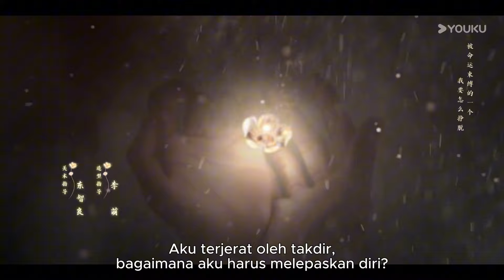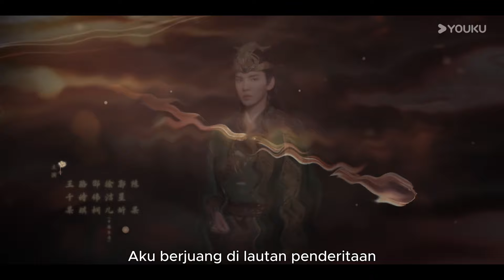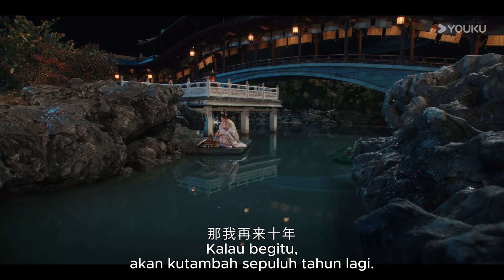[Indo Sub] Bunuh Aku, Cintailah Aku (Kill Me Love Me) EP 20 | YOUKU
★ Bunuh Aku, Cintailah Aku (Kill Me Love Me)
★ Pemeran : Liu Xueyi / Wu Jinyan / Bi Wenjun / Zhao Xiaotang / Chen Chuhe / Huang Riying / Shao Weitong / Jiang Kai / Xu Hao
Pangeran Murong Jinghe dari Negara Yan memimpin Pasukan Weibei untuk merebut kembali wilayah Qingzhou. Saat memasuki kota usai memenangkan perang, Qingzhou mendadak kebakaran. Rumor di kota berkata Jenderal Weibei Murong Jinghe membenci penduduk Qingzhou yang telah mengkhianati Negara Yan, sehingga memberikan perintah untuk membakar dan membantai kota setelah memasuki kota. Akibatnya, statusnya berubah dari Jenderal Weibei Sang Penegak Keadilan menjadi jenderal pembantai yang ingin dibunuh oleh banyak orang. Sejak itu, Mei Lin, gadis Qingzhou yang kehilangan keluarganya dalam kebakaran bersumpah untuk membunuh pelaku asli pembantaian kota. Mei Lin bergabung dengan organisasi rahasia Anchang dan meminum racun nadi tinta untuk menjadi pasukan berani mati. Setelah bertahun-tahun menjalani pelatihan keras, dia menerima misi pembunuhan pertamanya. Ternyata misi ini untuk membunuh Pangeran Murong Jinghe dari Negara Yan, musuh bebuyutan yang selama ini sangat ingin dia bunuh. Karena itu, di bawah pengaturan Anchang, Mei Lin menjadi salah satu dari seratus gadis cantik perdamaian Xiyan yang akan memasuki Negara Yan untuk mencari kesempatan membunuh Murong Jinghe. Namun, Mei Lin tidak tahu bahwa pemilik Anchang yang merencanakan dan mengatur pembunuhan itu adalah Murong Jinghe sendiri.

00:00 Situs Web Internasional YOUKU.TV sekarang tersedia!
02:00 Unduh APP YOUKU International untuk mendapatkan akses awal